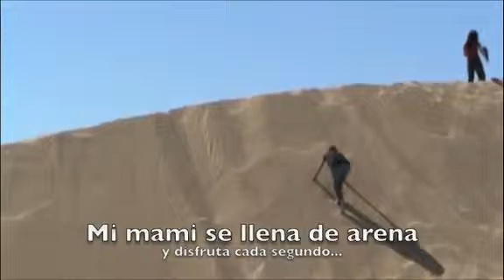Walking like an Egiptian Alexandra Artigas De Sz con Mohamed El Sayed